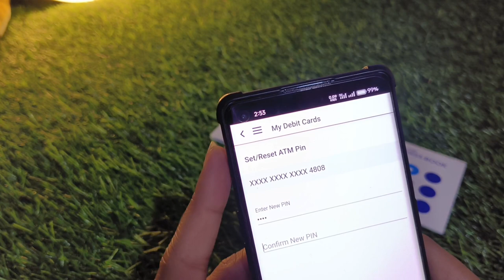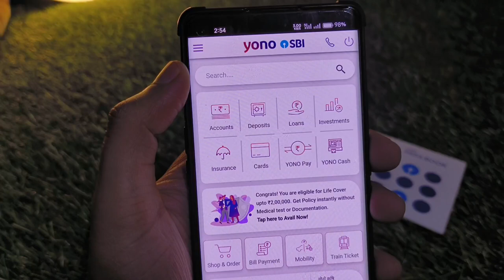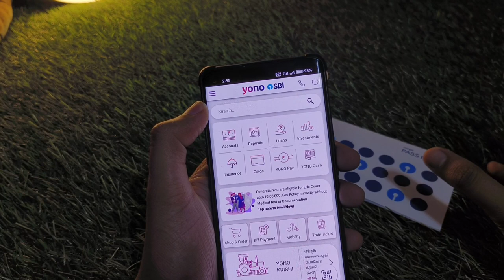SBI atm card ka pin kaise banaye | bina bank jaye atm card ka pin kaise banaye sbi ?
bina bank jaye sbi atm pin kaise set kare
bina atm jaye pin kaise set kare
atm card activate
sbi yono se atm pin kaise set kare
sbi yono se atm pin kaise change kare